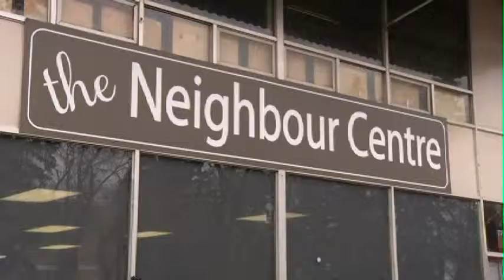Helping Hands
With a large increase in need it’s hard to know as an average citizen what you could do to give back – up next Bianca Jade discovers how the greatest gift one can give-  is often their time.